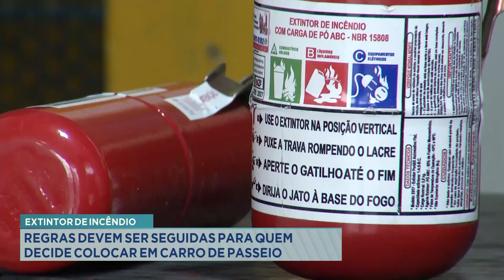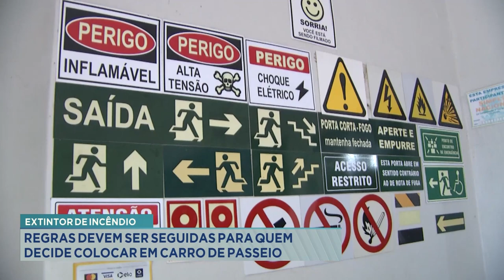Extintor de Incêndio: Regras devem ser Seguidas para quem Decide Colocar em Carro de Passeio.